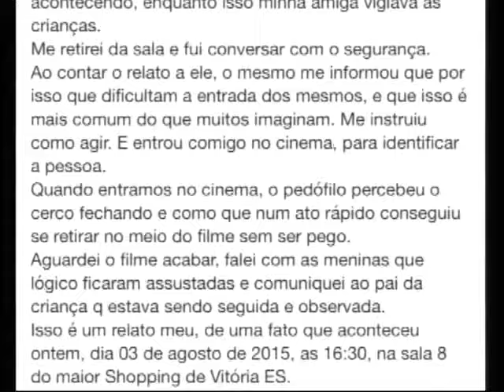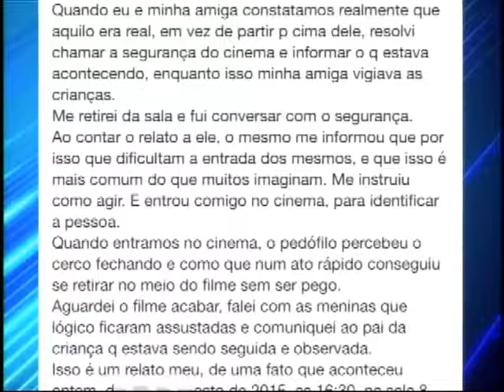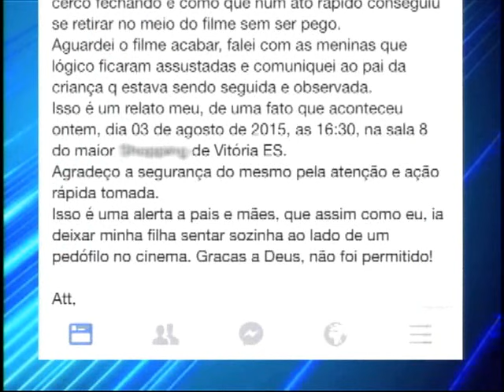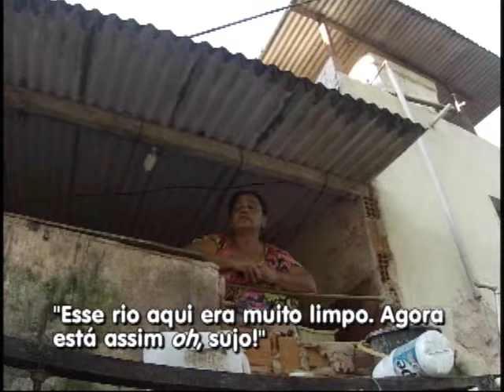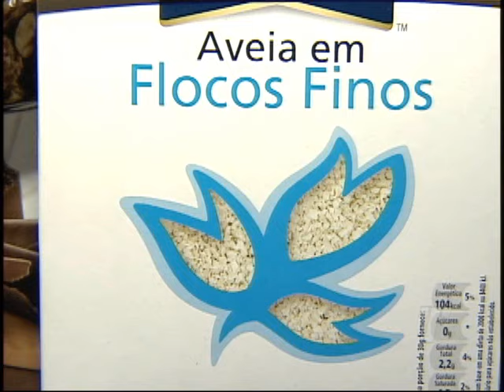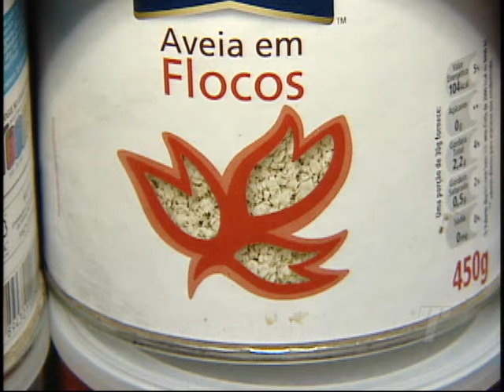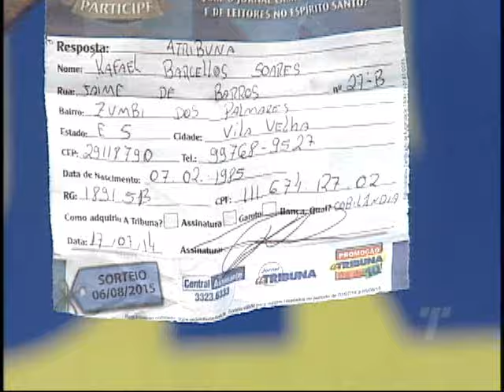Tribuna Notícias 2ª ed do dia 06/08/2015